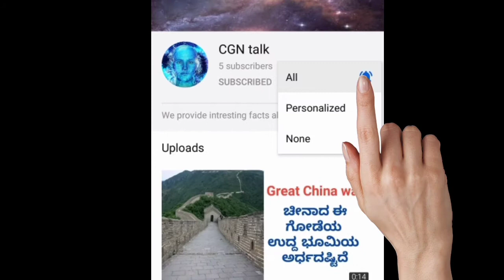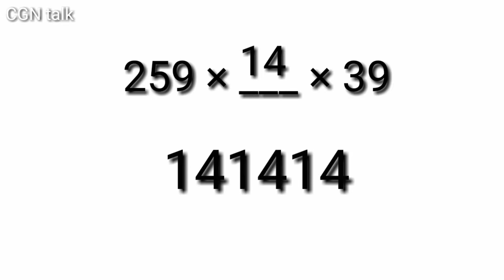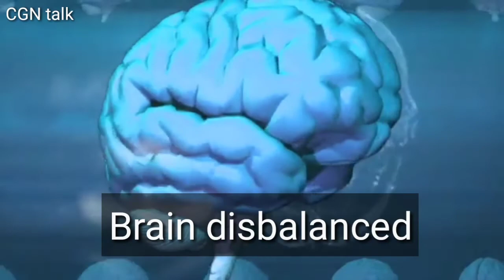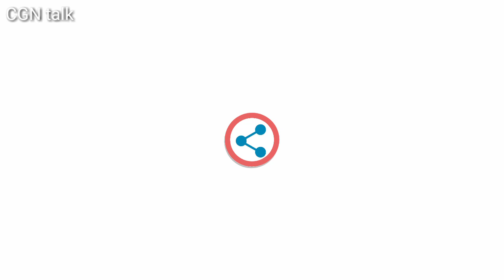smallest monkey in the world. Interesting facts 4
ಇದು ಪ್ರಪಂಚದ ಅತಿ ಚಿಕ್ಕ ಕೋತಿ smallest monkey in the world. Interesting facts 4
In this video we provide some interesting facts such as
1. Words smallest monkey marmoset
2. Words fastest fish sailfish
3. Japan man made beach - Seagaia Ocean Dome
4. Human face dog - Yogi
5. Car collection of Sultan hassanal bolkiah etc.,